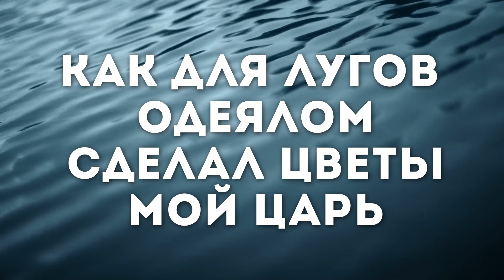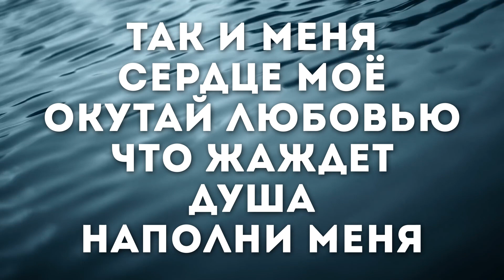Ксения Кузнецова - Наслаждаюсь Тобой | караоке текст | Lyrics